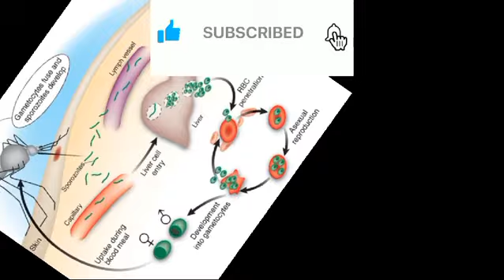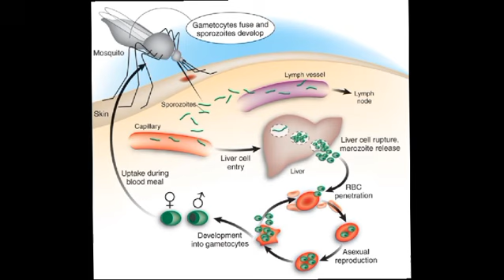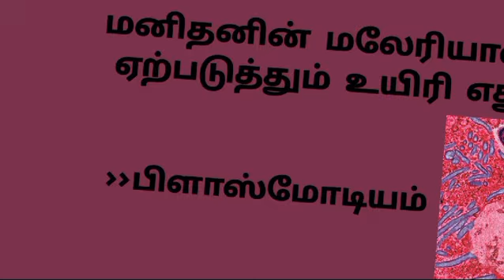malaria | mosquito | General Knowledge